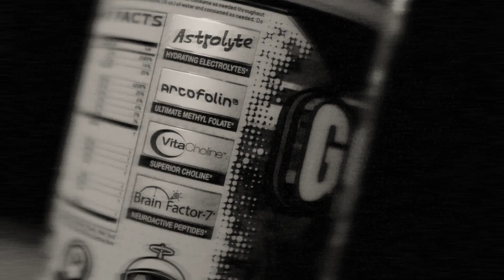STRAWBERRY COLADA Pumps! CORE PUMP & Colada Etymology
CORE Pump is out with a refreshing new flavor: Strawberry Colada... and it's AWESOME if you like fruity coconut flavors like Mike does!